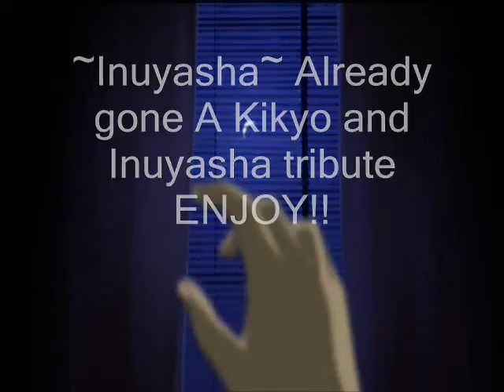Kikyo to Inu-Yasha ~*already gone*~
My second video using sony pro ^.^ i'm really starting to like this program! anyways This video is a tribute between kikyo and Inuyasha! Basicly its kikyo telling inuyasha she was gone all along and he already had someone else there for him...and they look back on the memories of old,and of good and bad. But a bit of warning, i used Inuyasha final act episode 8 in this amv so if you don't want to watch a spoiler this AMV is not 4 you! Anyways ENJOY!!
Anime: Inu-Yasha
Song: Already gone
Song By: Kelly Clarkson
AMV by: Me of coarse silly!!